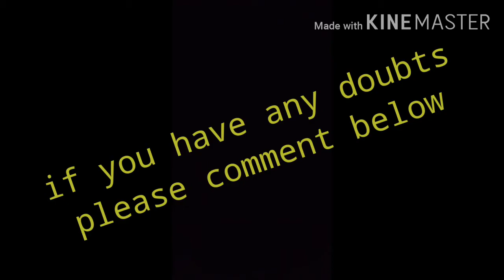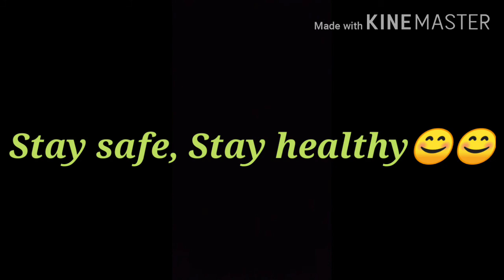An announcement for videos related to space technology, satellites, interplanetary mission in Hindi.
From today itself I will be uploading videos related to space technology, satellites, interplanetary missions , about space agencies in Hindi. please watch my interesting videos related to space to gain some knowledge,but please watch the videos till end otherwise " INCOMPLETE KNOWLEDGE IS DANGEROUS".

       Jai Hind,
                       Jai Bharat.